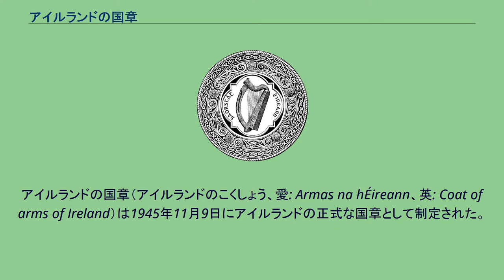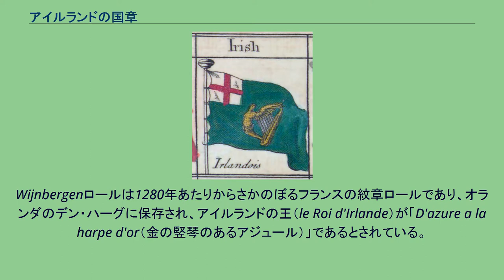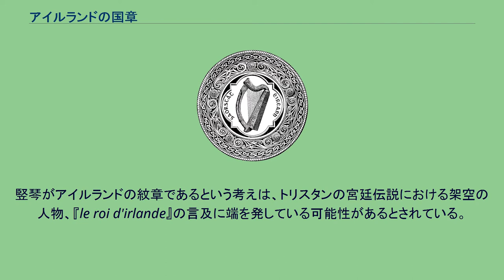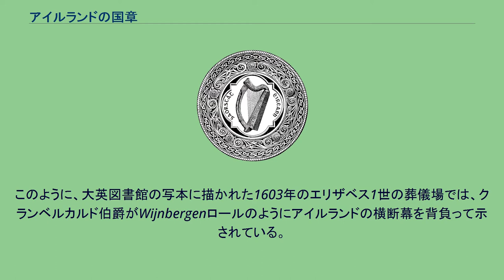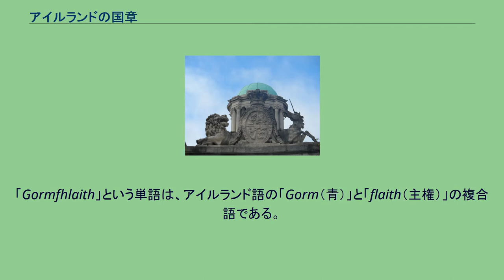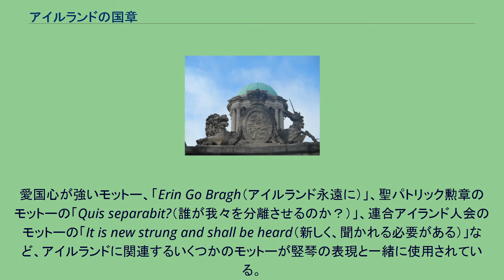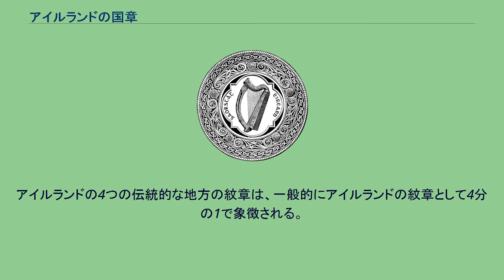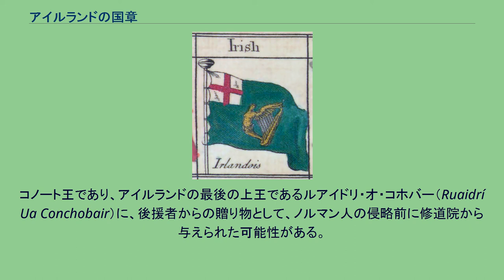アイルランドの国章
アイルランドの国章（アイルランドのこくしょう、愛: Armas na hÉireann、英: Coat of arms of Ireland）は1945年11月9日にアイルランドの正式な国章として制定された。
意匠は聖パトリックの青を地色にし、その上に銀色の弦を張られた金の竪琴が描かれている。
?アイルランドの旗（1542年-1801年） アイルランドの国章の竪琴は紋章でもあり、イギリスの国章の左下や、カナダの国章の盾部分の左中央部にも描かれている。
紋章記述は次のとおり。
この国章が、アイルランド王の紋章であることが13世紀から言及がある。
これらの武器は、イングランドのヘンリー8世がアイルランド卿を終え、1541年にアイルランドを再び王国であると宣言したときに採用された。
1603年にイングランド、スコットランド、アイルランドが王冠連合されると、それぞれを統一した紋章に統合された。
竪琴は1922年にイギリスから分離したときにアイルランド自由国の紋章として採用された。
1945年11月9日にアイルランドの国章として登録された。
竪琴の描写は時間とともに変化した。
独立したアイルランド国家の紋章として1922年に復元されたとき、中世後期のゲーリック竪琴（アイリッシュ竪琴）であるトリニティ・カレッジ・竪琴がモデルとして使用された。
紋章バッジや使用頻度の低いクレストやリースなど、いくつかの変種が存在する。
イギリスの王冠の下で1171か1541の間に存在していたアイルランドの中世レルムであるアイルランド卿は、別の紋章を持っていた（3つのゴールデンクラウンと白い境界線が付いた青色の背景に垂直に描かれている）。
古代のミーズ王国の紋章の変種も、かつてアイルランドの紋章として使用されていたようである。
紋章学は本質的に封建芸術であるため、1169年にノルマン人がアイルランドに侵攻して、はじめてアイルランドの紋章が生まれたのは、芸術がイギリスやヨーロッパ大陸に普及してから数十年後のことだった。
ヘラルド・オブ・アームズの言及は、最初のアイルランドのキング・オブ・アームズの創設に関する1392年のことだった。
イギリスの紋章院の下にあったアイルランドのキング・オブ・アームズは、1552年に独立したアルスター・キング・オブ・アームズとアスローン・パースィバントによって継承された。
1943年、アルスター・キング・オブ・アームズはイングランドのノーロイ・キング・オブ・アームズと合併し、ノーロイ・アンド・アルスター・キング・オブ・アームズを設立した。
アイルランド紋章官の事務所はアルスター・キング・オブ・アームズの後継者として設立され、アイルランドの紋章は1945年11月9日にアイルランド紋章官によって登録された。
しかし、アイルランド王の紋章としての竪琴への言及は、最も古い中世の紋章のロールの1つで見つけることができる。
Wijnbergenロールは1280年あたりからさかのぼるフランスの紋章ロールであり、オランダのデン・ハーグに保存され、アイルランドの王（le Roi d'Irlande）が「D'azure a la harpe d'or（金の竪琴のあるアジュール）」であるとされている。
竪琴は伝統的にダビデ王に関連していたもので、中世のロールにはまれなチャージであり、竪琴を備えた2つの紋章だけが19の初期ロールのコレクションにリストされている。
三角形の図柄は、12世紀と13世紀にジョン王とエドワード1世によって中世のアイルランドの貨幣に登場した。
これらの図柄は粗野な竪琴であったか、アイルランドの硬貨を区別するための三角形の使用から竪琴が発達した可能性がある。
竪琴がアイルランドの紋章であるという考えは、トリスタンの宮廷伝説における架空の人物、『le roi d'irlande』の言及に端を発している可能性があるとされている。
あるいは、13世紀の有名な詩人の詩である『Tabhroidh Chugam Cruit mo Riogh』から派生したものかもしれないとされている。
アイルランド自由国の国章 その起源が何であれ、竪琴は1541年にヘンリー8世によって設立されたアイルランド王国の象徴として採用された。
ヘンリー8世の後期の統治、またはエドワード6世の息子の初期の統治のいずれかからのアルスター・キング・オブ・アームズの文書では、アイルランド王国の紋章だったと述べている。
1603年に紋章は、イギリス、アイルランド、スコットランドのそ...